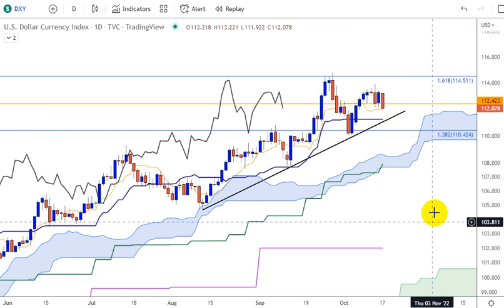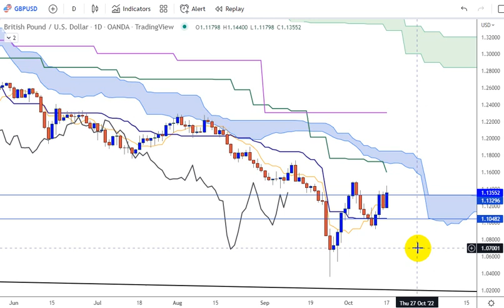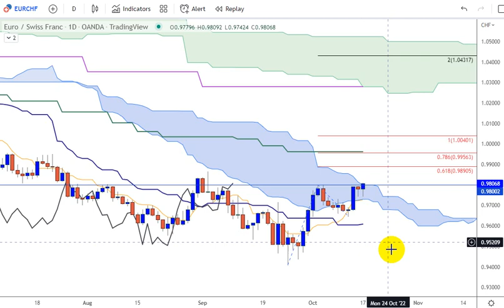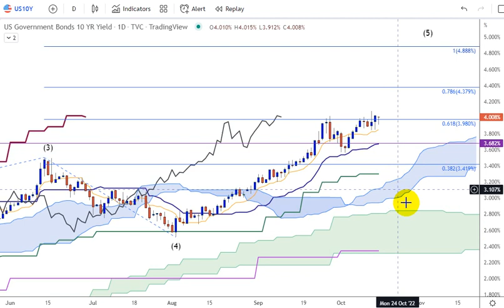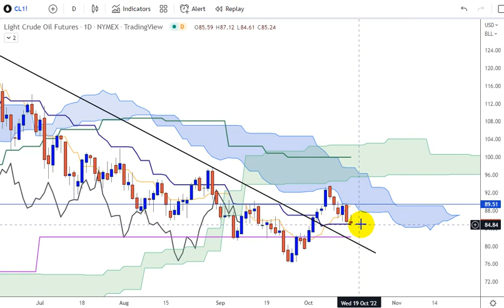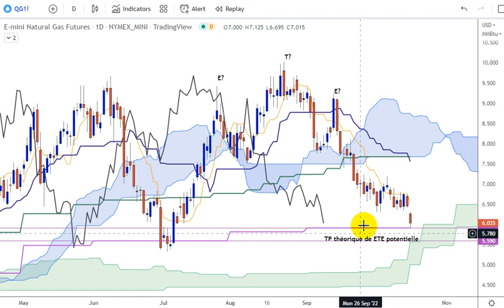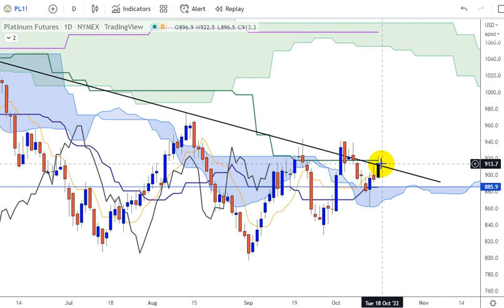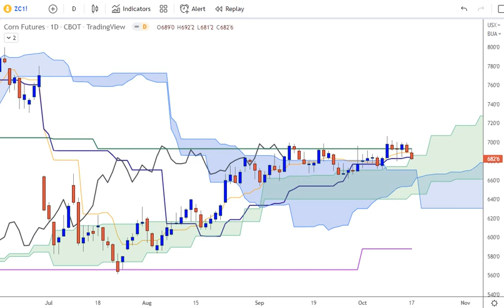Analyses Techniques sur FOREX et et COMMODITIES au 1710 2022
Actifs : DXY, EURUSD, GBPUSD, USDCHF, EURCHF, USDJPY, AUDUSD + US2Y, US10Y, US30Y + CRB, WTI, QG, HG, GOLD, SILVER, XPT, XPL, WHEAT & CORN.
Vos questions et commentaires sur @karenpeloille6641 + Update.